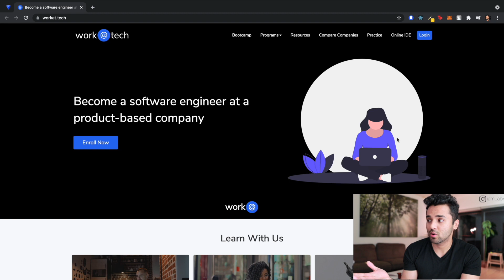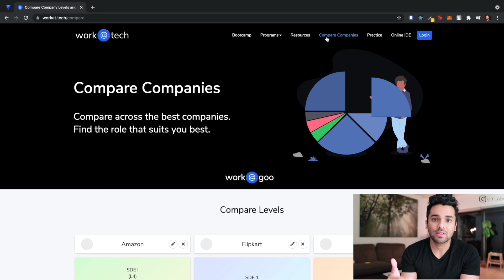Software Engineer Salary in India | Top Startups vs FAANG vs Remote Companies